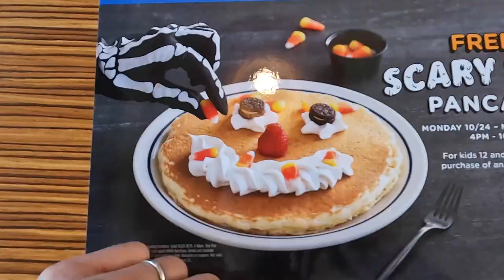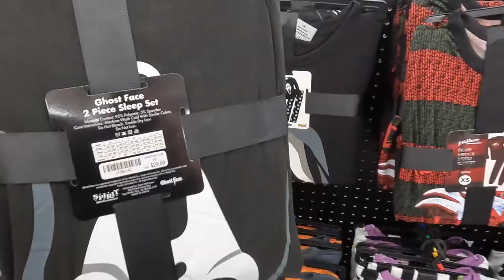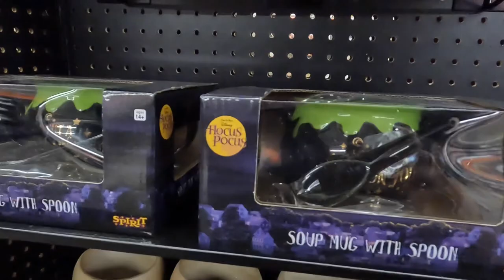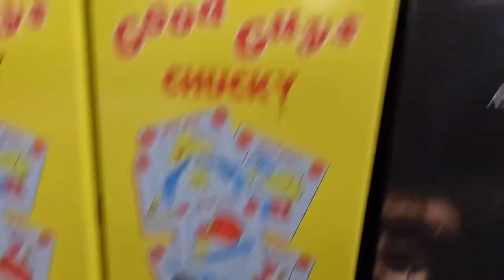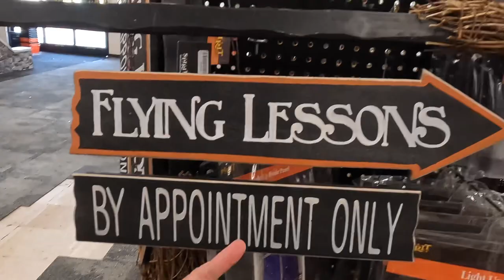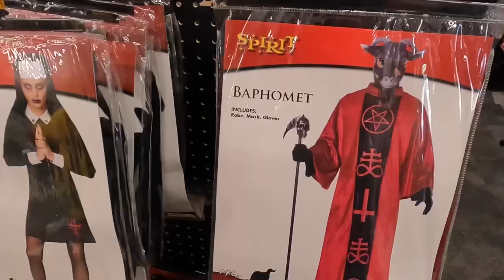SPIRIT HALLOWEEN 2022 Store Tour SAUSALITO CALIFORNIA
Welcome to KIDS FUN VIDEOS.
And so For the next couple Months We'll be traveling around the BAY AREA, CALIFORNIA Filming as Many Halloween Stores in the Bay Area!!
If you're like Us and you Love Halloween, JOIN US on Our Journey!